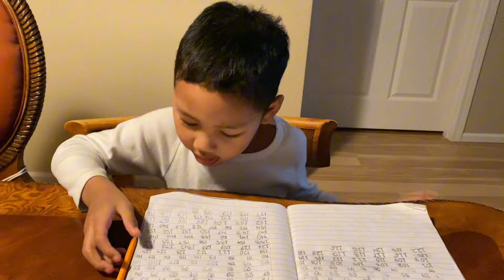Chồng Mỹ chia sẻ bí quyết mà bác sĩ không nói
sức khỏe và đời sống
 family vlogs
 Trân family cuộc sống Mỹ